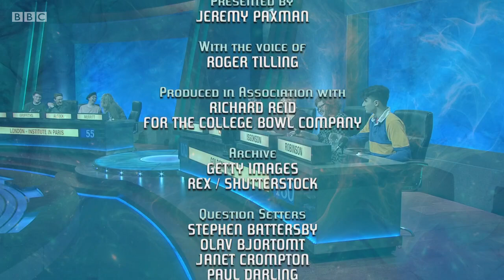University Challenge S48E10 ULiP vs Goldsmith College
Today's match is between University of London in Paris (ULiP) and Goldsmith College, University of College. Original air date 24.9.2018